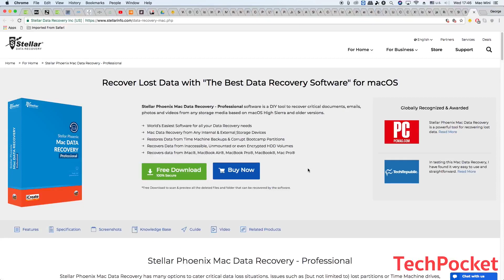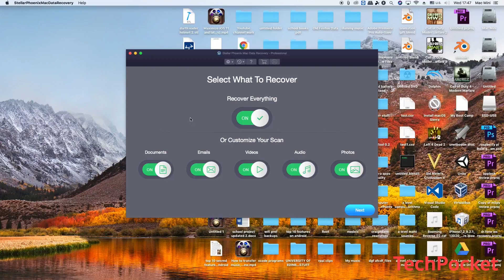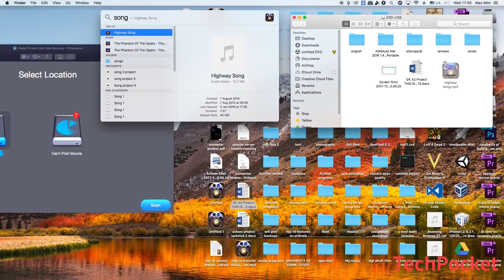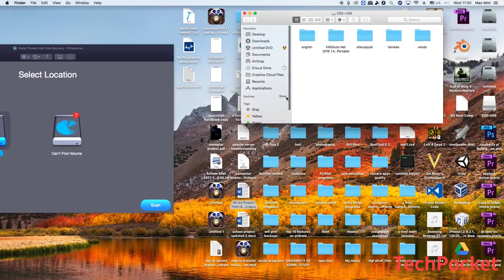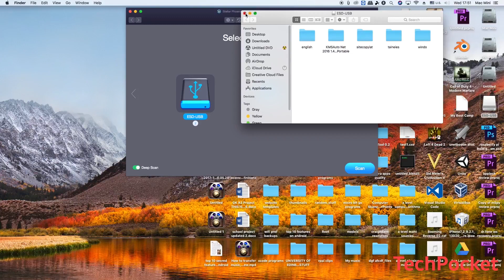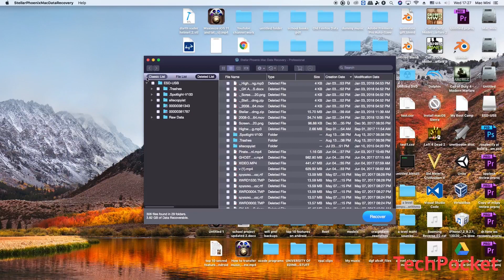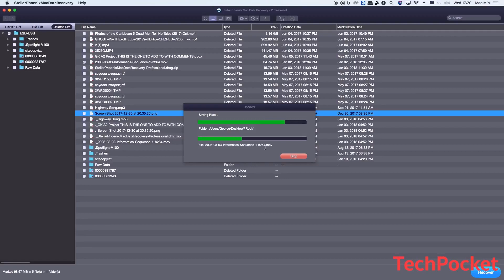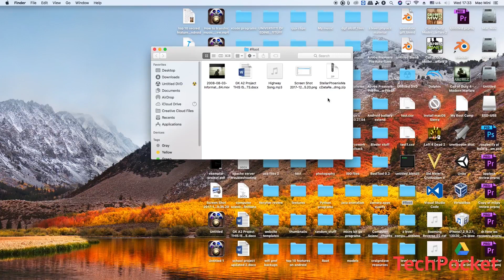How to recover Mac files deleted from USB drive via Data Recovery Software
Permanently deleted Mac files are recoverable via a data recovery software. One such software is known as Stellar Phoenix Mac Data Recovery This video describes the working and recovery of deleted Mac files from hard drive, from trash and from external USB hard drive. Related blog

Related key terms